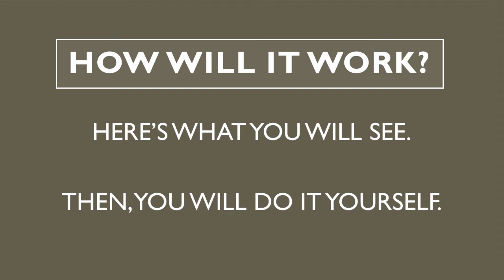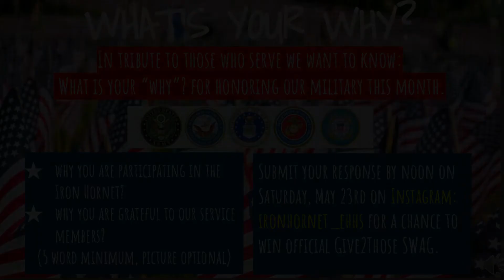EHHS - Virtual Iron Hornet - Friday, May 22, 3:30 PM on Zoom